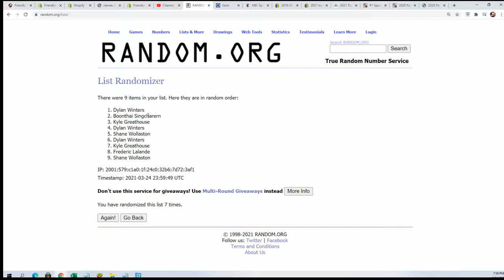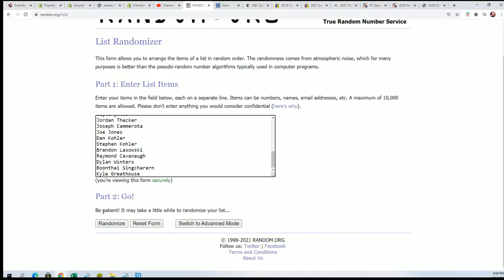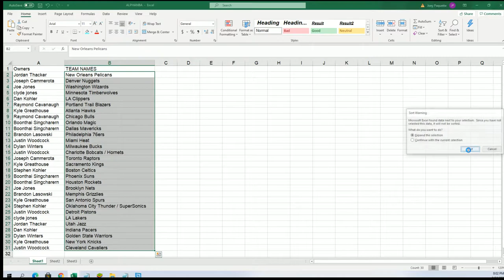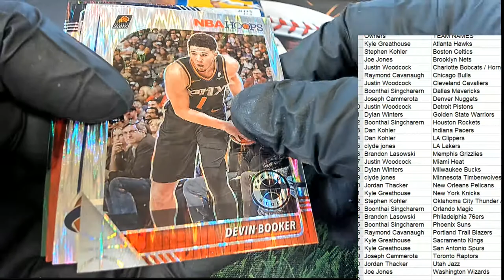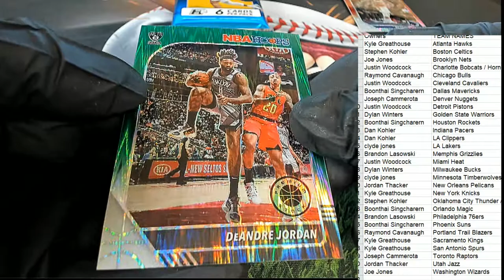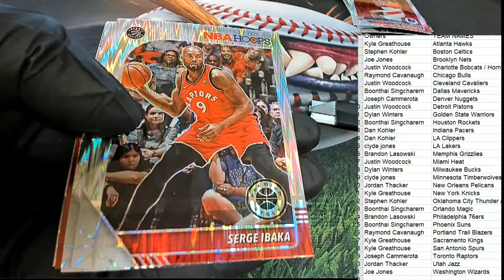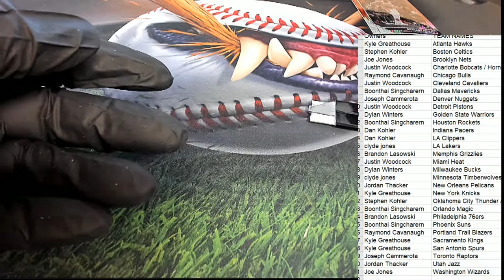2019 20 Panini Hoops Premium Stock Basketball Hobby ID 20HOOPSPREM382